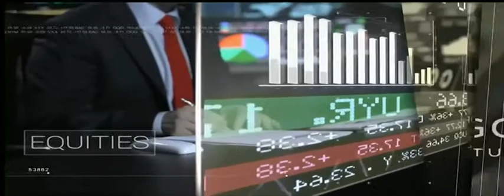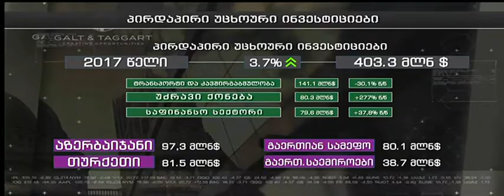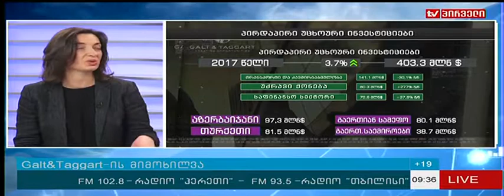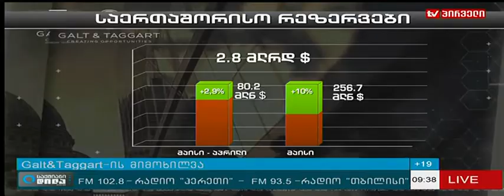კვირის ეკონომიკური მიმოხილვა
▪ კვირის ეკონომიკური მიმოხილვა Galt & Taggart-თან ერთად გადაცემაში საქმიანი დილა.
▪ სტუმარი: Galt & Taggart-ის ეკონომისტი ევა ბოჭორიშვილი